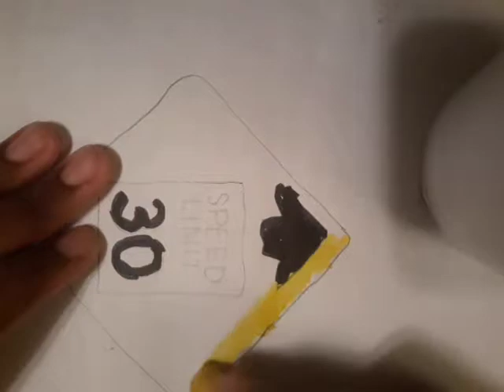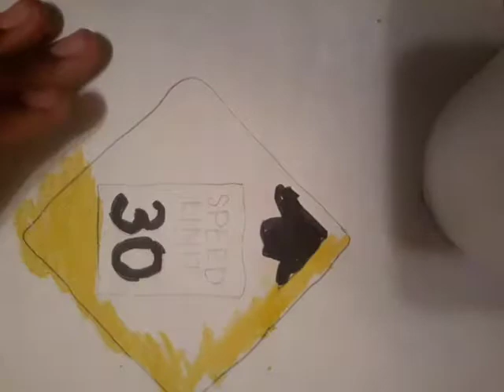Byron Cockerham Draw Stop Ahead and Speed Limit 30 Sign